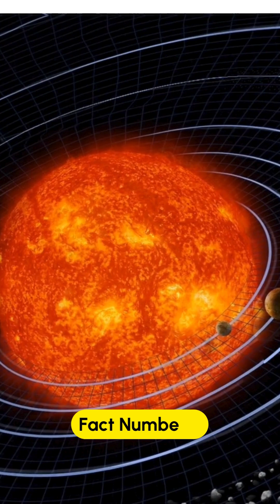5 Fascinating Facts About Space That Will Blow Your Mind!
5 Fascinating Facts About Space That Will Blow Your Mind!

Space is full of mysteries that continue to amaze us! In this video, we explore 5 mind-blowing facts about the universe—from Venus's backward rotation to the largest volcano on Mars. Get ready to uncover fascinating secrets about space!

Discover how Neptune’s days are shorter than you think, and why there are more stars in the universe than grains of sand on Earth. Don’t miss out on these incredible facts that will leave you in awe!

Space facts

Amazing space discoveries

Mind-blowing space facts

Interesting facts about the universe

Science facts

Olympus Mons

Space mysteries